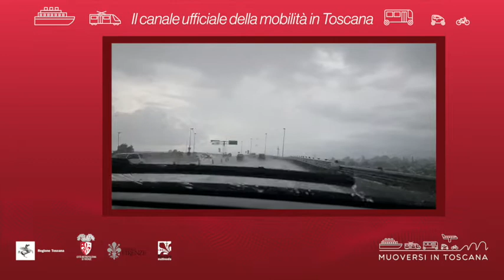Muoversi in Toscana - Edizione delle 19 del 23 luglio 2020